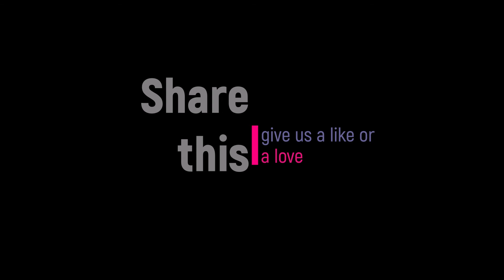Joy ride through Philippians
A journey through the letter that Paul wrote to the church at Philippi
today chapter 4:4-7